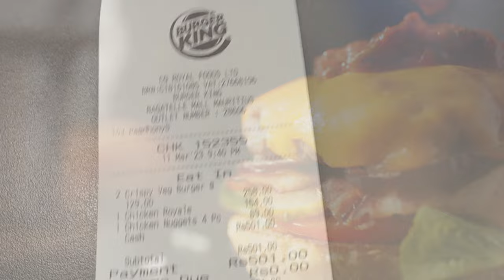Bagatelle Shopping Mall | Mauritius island | 2023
Hello Friends, Sat Shri Akal, Namaste, Bonjour, Good Morning!!!

Funny Punjabees Family this side...

In this video, we will explore the bagatelle mall of Mauritius island. It is one of the biggest bagatelle shopping Mall of Mauritius.

We went to the Mall on 11 March 2023 (one day prior to the Mauritius 55th Independence Day which was celebrated on 12 March 2023). You can see the Celebrations lighting showing all colors of Mauritius Flag in different areas of the mall.

Actors:
Jaswinder Singh

Kids - Gurleen Singh and Ekam Kaur

Script By:
Jaswinder Singh

Edited By:
Jaswinder Singh